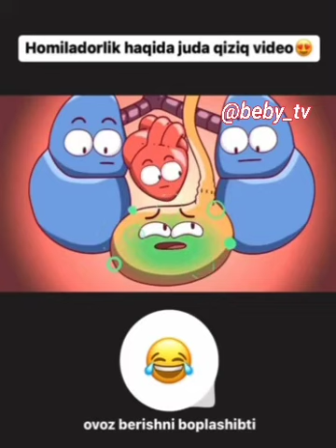Homiladorlikda ichki a'zolar suhbati 😄Do'stlaringizga ham ulashing👇👇👇@beby_tv👼